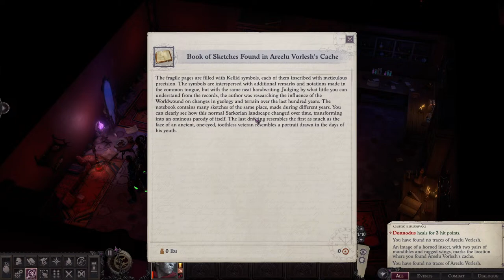Pathfinder: Wrath of the Righteous Enhanced Edition - Reformed Fiend/Gold Dragon - Let's Stream - 16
We play through Pathfinder: Wrath of the Righteous as a Reformed Fiend on the Gold Dragon mythic path. Enjoy!

About the Game:
Embark on a journey to a realm overrun by demons in a new epic RPG from the creators of the critically acclaimed Pathfinder: Kingmaker. Explore the nature of good and evil, learn the true cost of power, and rise as a Mythic Hero capable of deeds beyond mortal expectations.